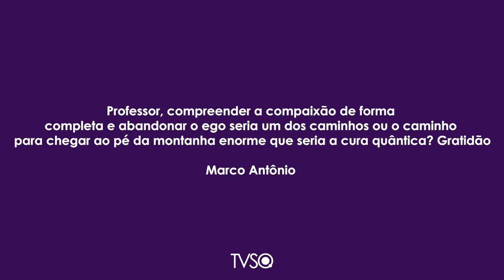TV Saúde Quantum 207: Qual a Relação entre Compaixão e Cura Quântica? | Wallace Lima